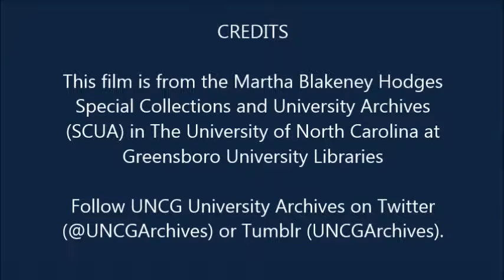Eleanor Roosevelt visits Woman's College (now UNCG), February 1953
Brief footage from February 1953 of former first lady Eleanor Roosevelt arriving and departing from Aycock Auditorium at the Woman's College of the University of North Carolina in Greensboro, NC (now The University of North Carolina at Greensboro). She spoke to students about the importance of the United Nations.

This clip was digitized from a film housed in the UNCG University Archives.